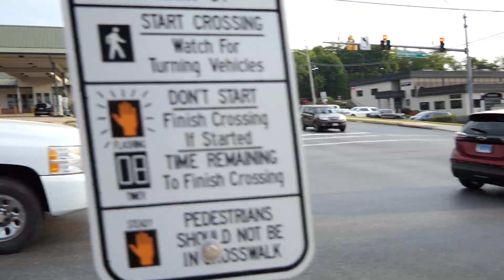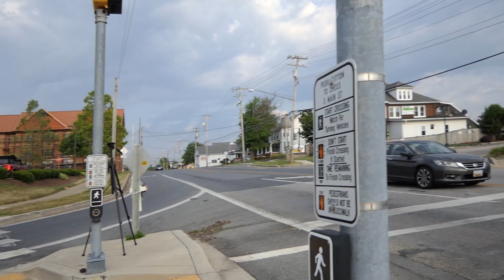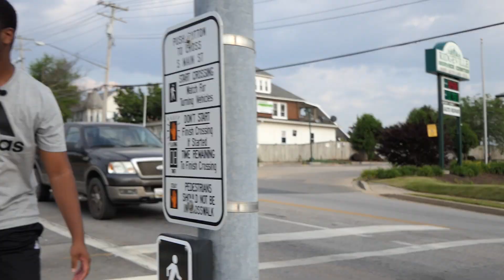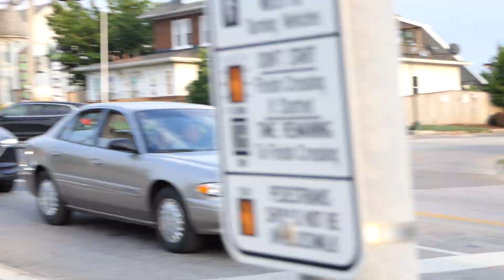News: Pastor James, Brother JayReece, Open Air Christian Messaging in Mt. Airy, MD {June 2, 2023}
Friday, June 2, 2023 in Mount Airy, Maryland